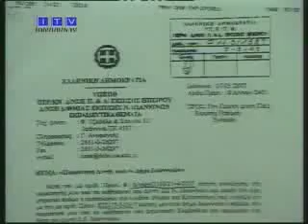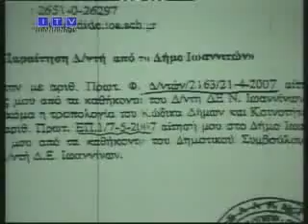Παραιτήθηκε ο Γιώργος Ανυφαντής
Ο Γιώργος Ανυφαντής υπέβαλλε την παραίτηση του από τη θέση του δημοτικού συμβούλου στο Δήμο Ιωαννιτών προκειμένου να επανέλθει στη θέση του Διευθυντή της Δευτεροβάθμιας Εκπαίδευσης.